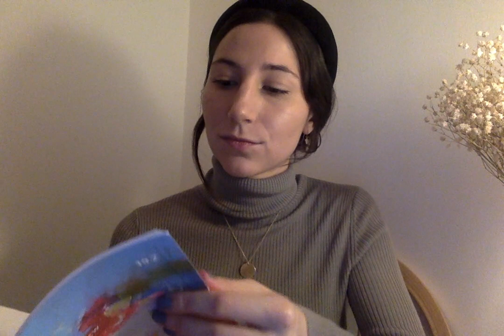Claire Denson reads a poem from The Cincinnati Review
Poet Claire Denson reads “Hibernation” from Issue 19.2 of The Cincinnati Review.